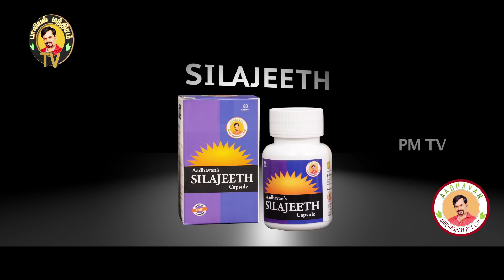ஆண்குறி சதை பிடிக்க உணவுகள் | ஆணுறுப்பில் நரம்பு தெரிகிறது | PENIS CARE | PM TV | 18+ video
ஆண்குறி சதை பிடிக்க உணவுகள். உள்ளது மற்றும் ஆணுறுப்பில் நரம்பு தெரிகிறது ஏன்?  - மருத்துவர் அருண் சின்னையா

Websites

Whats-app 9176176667